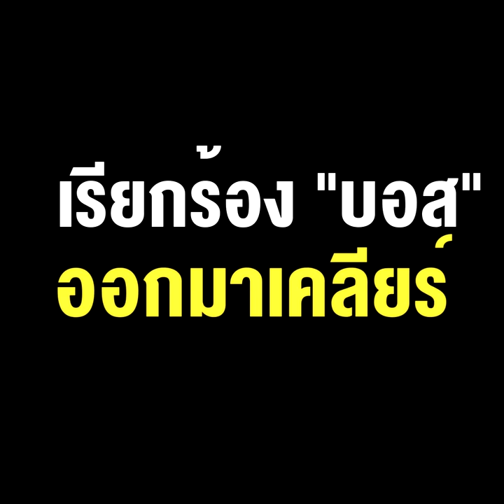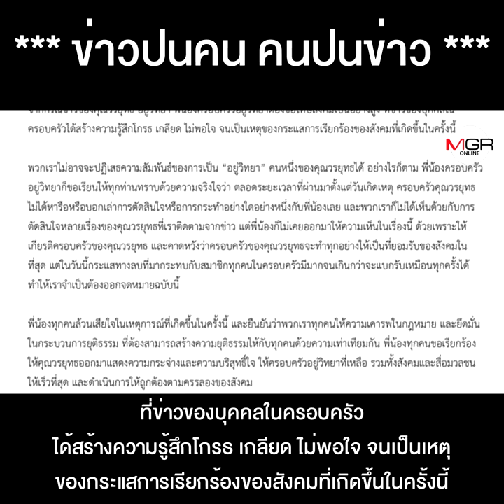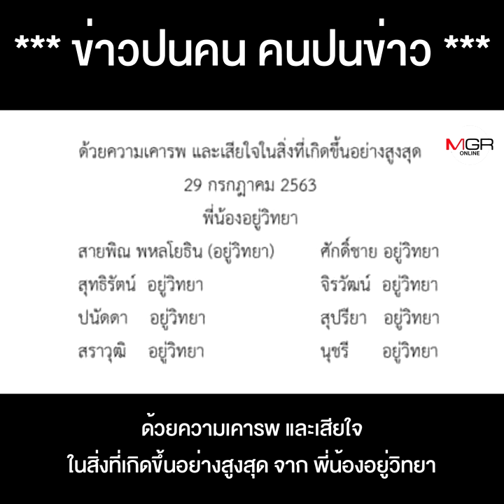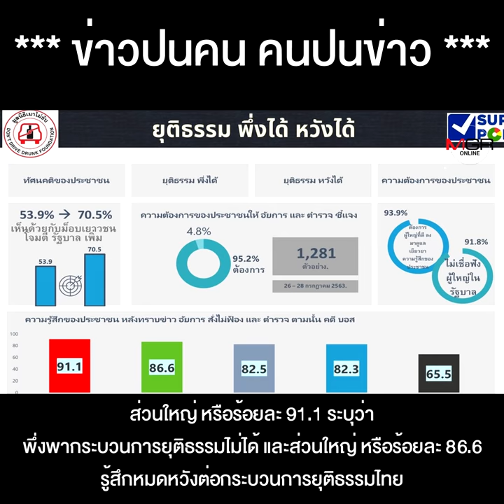"อยู่วิทยา" ยัง "อยู่ไม่ไหว" ร่อนจม.เปิดผนึก ขอโทษสังคมเรียกร้อง"บอส" ออกมาเคลียร์